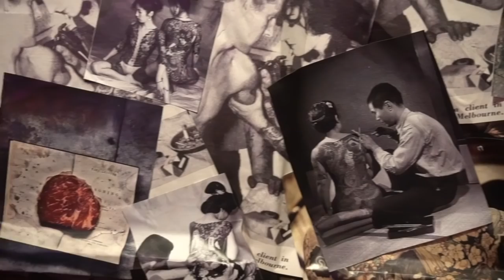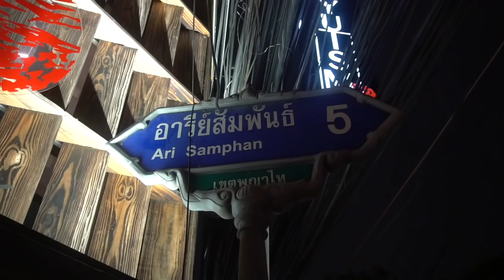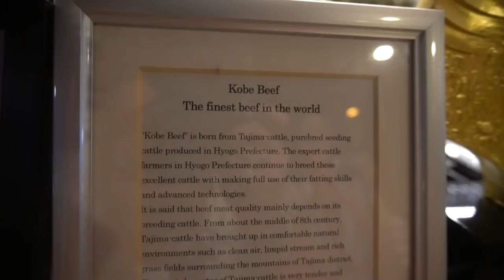เนื้อโกเบ+วากิวระดับเทพ...ที่ใครๆก็กินได้ [ไม่ลองแล้วจะเสียใจ] 😋 (VLOG 11)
สวัดดีครับทุกคน... วันนี้ปูนจะพาทุกคนไปกินเนื้อที่เค้าว่ากันว่าแพงที่สุดและดีที่ดีสุดในโลก. มันคือเนื้อวากิว (wagyu) กับเนื้อโกเบ (kobe) นี้เอง😱😳 รอบนี้ปูนนัดเพื่อนๆมากินกันที่ร้าน Wagyuism (อารีสัมพันธ์ 5).. อยากรู้ว่าจะเด็ดขนาดไหนมาลองดูกันเลยรับรองได้ว่าเด็ดชัวร์!!!

ร้าน Wagyuism (อารีสัมพันธ์5)
BTS - อารี (AREE STATION)

Equipment: Sony A6300, Sigma 30mm f1.5 , Sony 50mm , Gorilla tripod grip